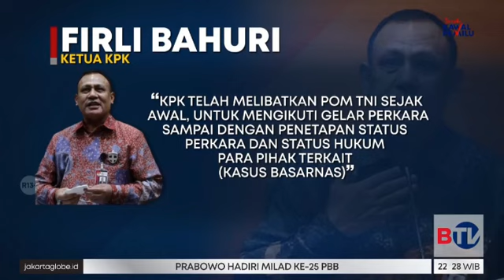Polemik OTT Kabasarnas oleh KPK, Siapa yang Salah?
Kepala Badan Pembinaan Hukum TNI mengakui kalau pihaknya tidak intens berkoordinasi dengan KPK terkait penetapan tersangka Kepala Basarnas Marsekal Madya Henri Alfiandi.

Saksikan program BeritasaSatu Malam setiap hari pukul 22.00 WIB di BTV, Bersatu Menginspirasi.